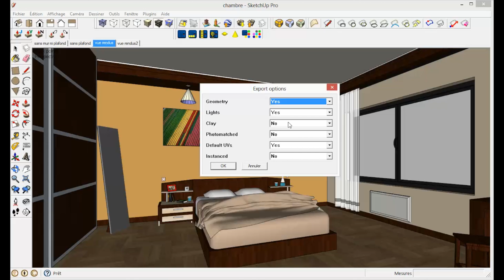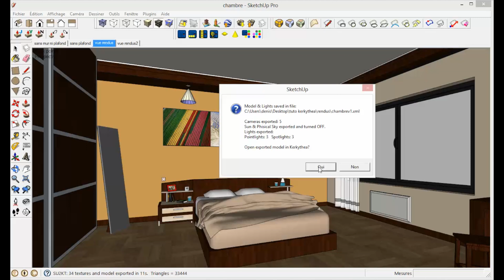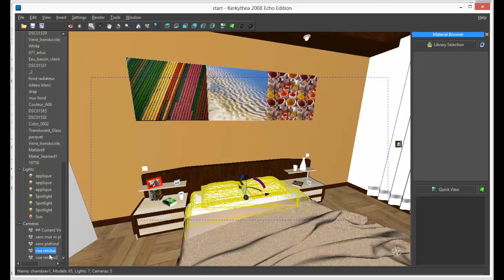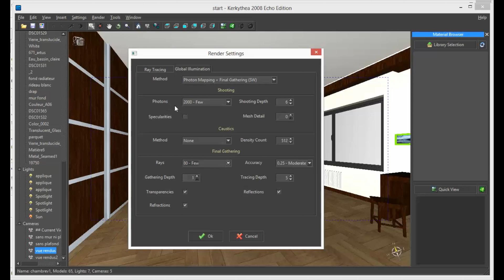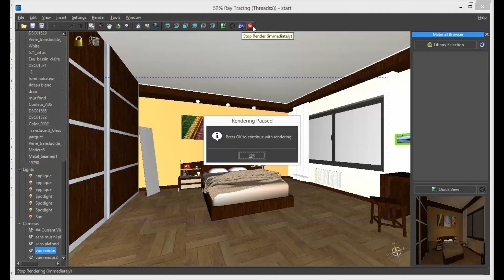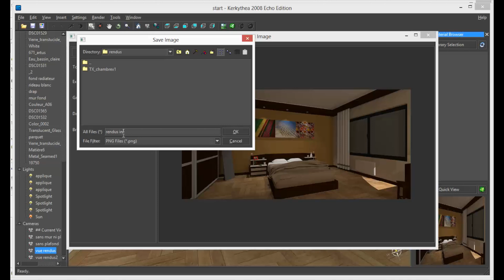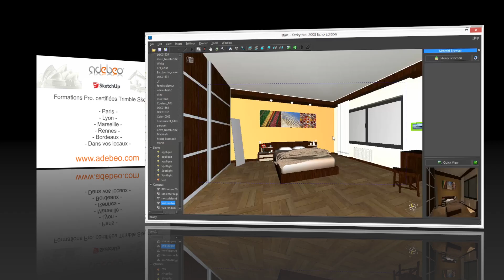Tutoriel Kerkythea pour sketchup #2 export sketchup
Tutotriel Kerkythea pour sketchup #2 export sketchup

Tutoriel kerkythea. Présentation de l'export depuis sketchup vers kerkythea et rendu rapide sur kerkythea.